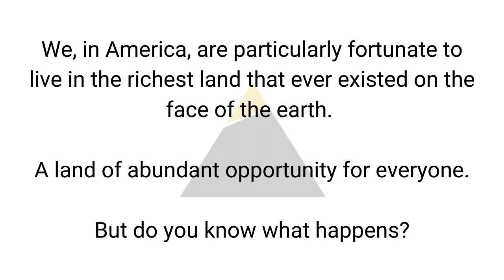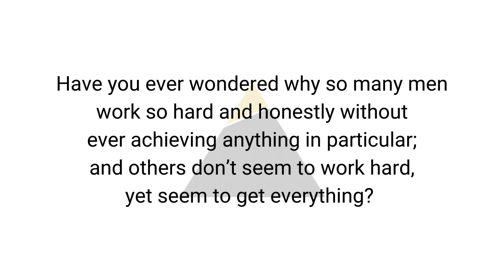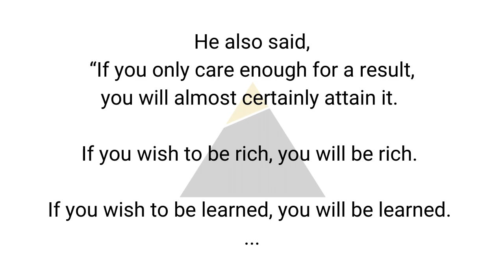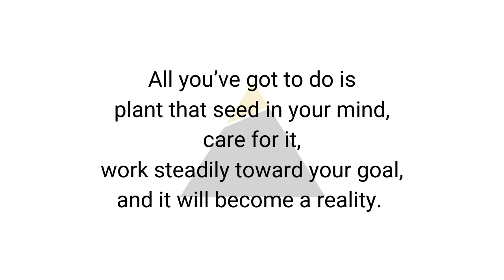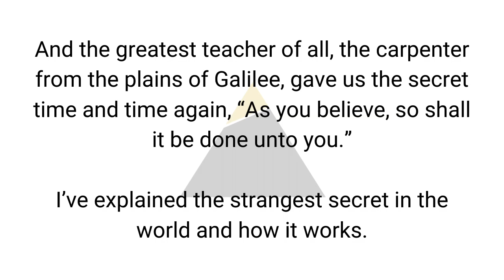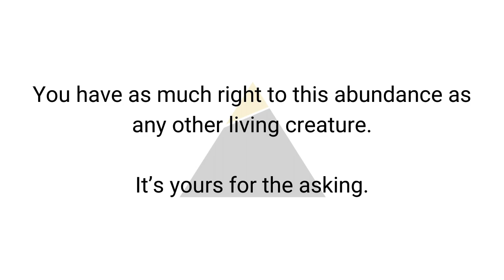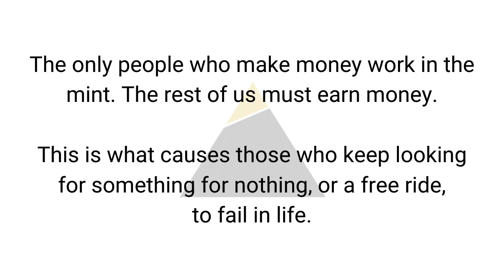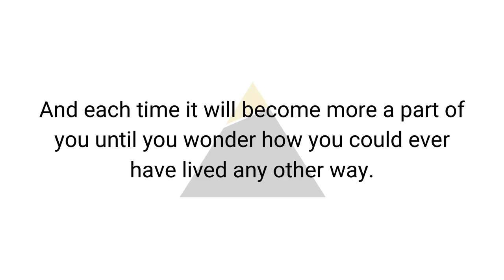The Strangest Secret by Earl Nightingale with full text transcript by Paycheck to Profit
Special thanks to Ms. Neelima Sharma for her support.

This project wouldn't have been paddocks without relentless and selfless support of Ms. Khyati Gada. To connect with her, please check